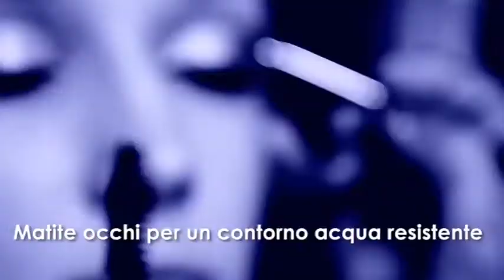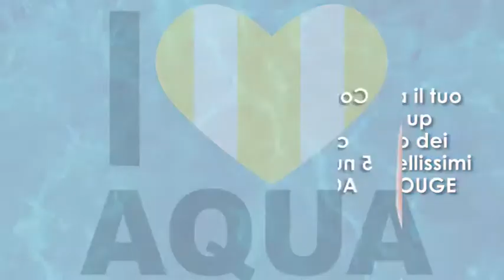AQUA SUMMER Collection - La Truccheria e MAKE UP FOR EVER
Tuffati nell'estate di MAKE UP FOR EVER con un trucco impeccabile e 100% waterproof.
La nuova collezione AQUA SUMMER è un'edizione limitata, non perderla!